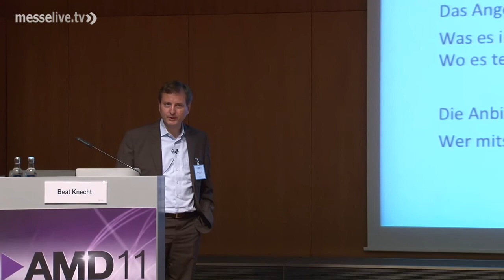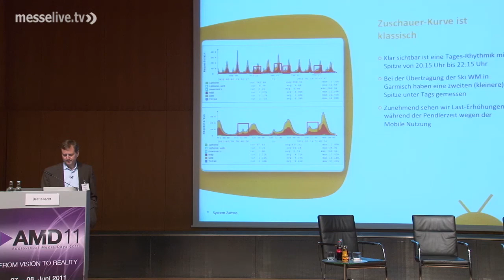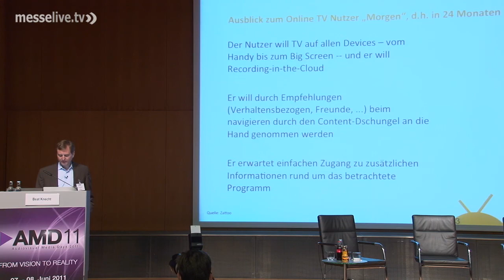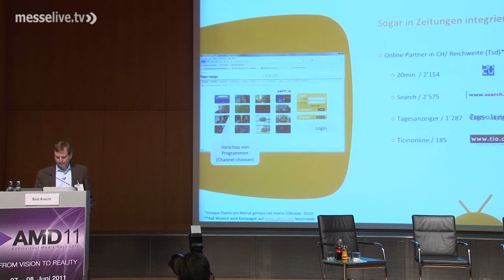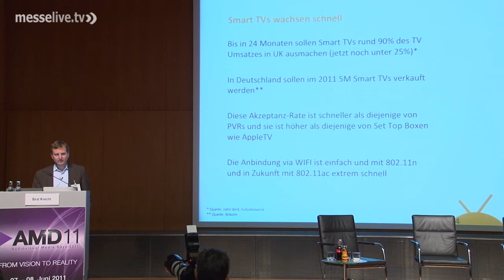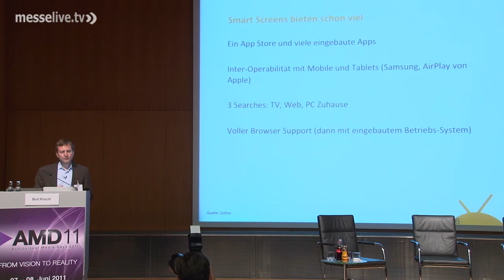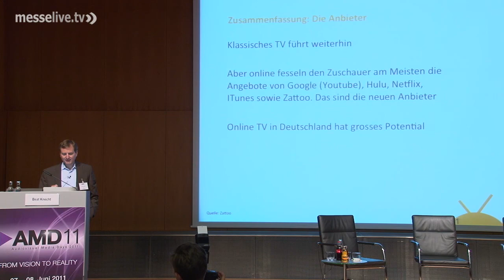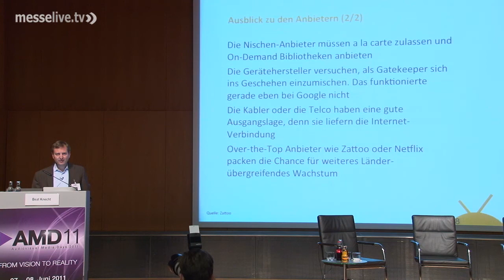AMD11 Keynote: New Generation TV (Beat Knecht, Zattoo)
Beat Knecht, CEO von Zattoo, gibt in seiner Keynote "New Generation TV - Wie wir morgen fernsehen werden" im Rahmen der AMD11 in München einen Zukunftsausblick über den TV-Konsum von Morgen und spricht über seine Erfahrungen im Bereich Web-TV.